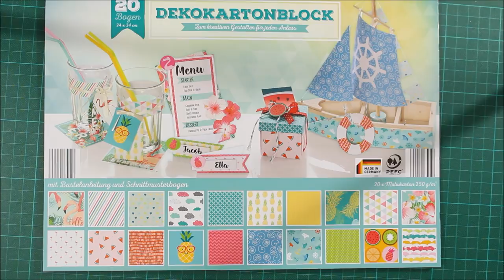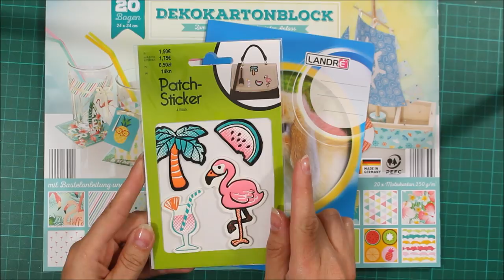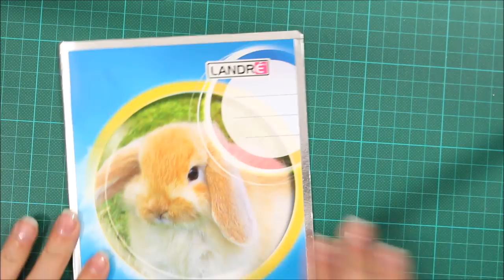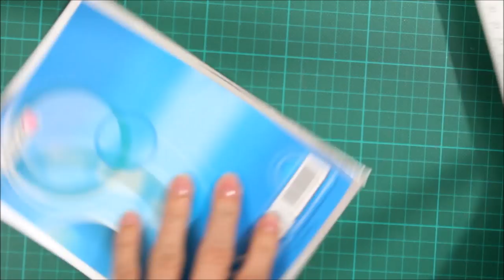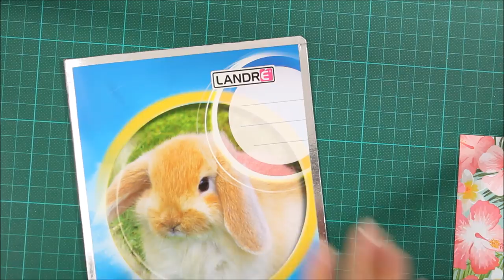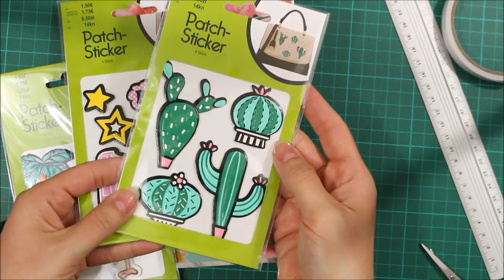BASTELN 🌴 HEFTE verschönern 🌴 Flamingo Back to School Ideen 🍍 Tagebuch selber machen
FLAMINGO HEFT verschönern | Back to School Ideen | Tagebuch selber machen | Basteln | Bastelideen | Hallöchen ihr Lieben! Es wird endlich Zeit das ich euch ein paar DIY Ideen zeige, welche für das neue Schuljahr dringen notwendig sind :-). Es geht um das verschönern von Heften. Back to School Ideen kommen bei euch immer gut an und von daher habe ich mich dazu entschieden, auch dieses Jahr euch auch ein paar DIY Inspirations Ideen zu zeigen. Natürlich könnt ihr diese nicht nur für Back to School Ideen umsetzen, sondern auch z.B. euer Tagebuch damit gestalten, bzw. verzieren. Heute habe ich eine DIY Idee mit einem Flamingo gestaltet. Mir gefällt dieses Back to School Heft mega gut. Ich wünsche euch ganz viel Spaß beim KREATIV sein, und denkt daran! Falls euch meine Papiere nicht gefallen, so benutzt einfach solche Sticker und Motivpapiere die euch besonders gut gefallen und zu eurem Bastelprojekt passen. Eure Katrin

Produkte im Video*:
Meine Unterlage*
Doppelseitiges Klebeband*
Mini Punch Board*
Flamingo Sticker (alternativ)*
Folia Washi Tape*
Flamingo Motivkarton ( alternativ)*

Infos zu Überraschungspaketen, Tauschpost & Fanpost!
Die Videos sind wieder online gestellt!

Stand August 2017: Wir schicken für eine Überraschungspost oder Fanpost keine Pakete mehr zurück! Tauschpakete werden nur noch nach Absprache zur gegebenen Zeit wieder gemacht, (erst wenn ich alle Pakete wieder zurück gesendet habe). Bitte habt Geduld! Ich bin am versenden von eurer Post. Durch das hohe Paketaufkommen im Jahr 2016, mit ca. 1200 Ü-Post habe ich eine Menge zutun. Es wird noch bis ins nächste Jahr hinein gehen und sogar noch länger, da ich im Monat nur an die 40 Pakete versenden kann. Ich wiederhole es noch einmal! Falls ihr mir ein Überraschungspaket schickt wird dafür nichts mehr zurück kommen! Gelegentlich werde ich davon aber ein Unboxing-Video drehen! Liebe Grüße - Eure Katrin

Überraschungspost / Fanpost Adresse für : Es gibt keine Rückpost!